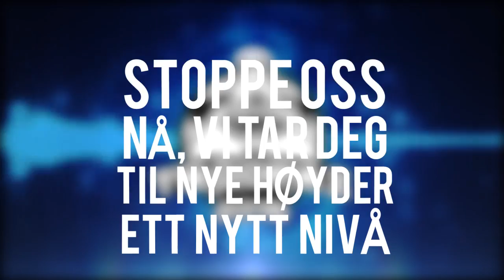Troopaz 2016 – CFG (ft. JokR & Hanna Jøssang)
Keen på russelåt?

Produsent: CFG
Vokal: JokR og Hanna Jøssang

Snart ute på spotify!

Video: Christian Isnes / AQKA Studio

Lyrics:

Vers 1:
Troopaz ta å merke dere navnet,
kommer marsjerende inn å forandre;
Standarden på fest,
Standarden i by'n,
Standarden på alkonivå, all in!

Fredrikstad by, har mye mer å by på
det kryr, av elleville russe-chicks, så gutta bare må
luft'n litt.
Vi setter oss på kartet, som Anno, som Raymond
eh som hællæ. Som Reinert, vi tar en fernet,
for å feire shit vi er fjerne, Troopaz
Du vikke tru det som åndenes makt,
vi drekkæs et sted på byen i natt.

Refreng
We won't shoot and miss
Alert all commands, we have the force in the palm of our hands.
The time is here, it's time to ride.
We're the troopers, come join the dark side.
Just like Darth Vader, we'll bring danger.
Come join the dark side

Vers 2
Vi kjører straka vegen inn i mai-festen,
vi hører låta vår spilles overalt så vi,
stikker innom alt som er av fester og
hooker chicksa på slibrie russeball.

Østfold og fylla er dynamitt, og vi
holder det nå gående til langt ut på nattan si
Troopaz, gutta, 2016, den feteste låta får du
rett opp i fleisen.

Du vet at vi kjører på, ingen kan stoppe
oss nå, vi tar deg til nye høyder,
et nytt nivå.

Du vet at vi kjører på, ingen kan stoppe oss nå,
vi har den låta, som tar av i år.